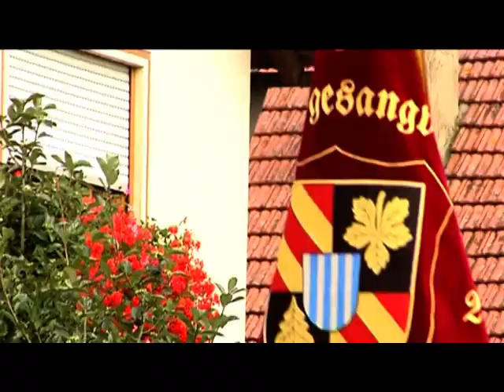150 Jahre MGV 1860 Weigenheim 20100822- Beitrag TV Touring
Das 150jährige Jubiläum wurde am 22. August 2010 groß gefeiert. Über 2.000 Besucher folgten unserer Einladung, darunter der Chorkönig Gotthilf Fischer. Der Sendebeitrag von TV Touring lässt uns gerne in Erinnerung schwelgen.